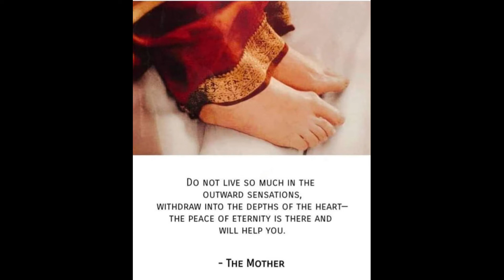"The Ego" - Words by "The Divine Mother"